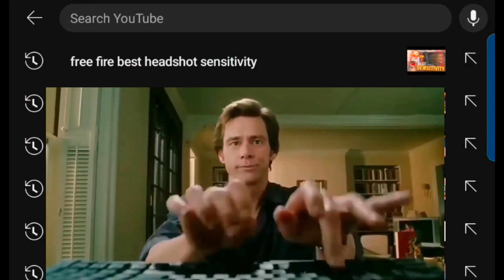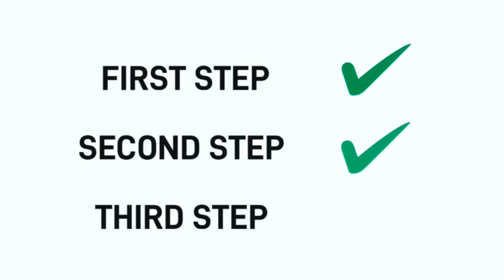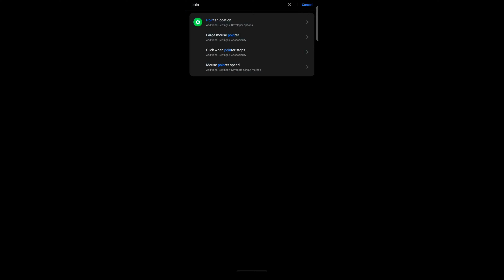Free Fire Auto Headshot Tricks 2023 Sensitivity - 2gb , 4gb , 6gb Ram Headshot Sensitivity Settings🔥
Free Fire Pro Settings [ Secret ] Sensitivity + Fire Button Size | New Headshot Setting |

                        " In this video, we have explained the new secret setting of free fire game as well as best sensitivity settings and best fire button size new "

I Your Queries

free fire ka pro settings,
best sensitivity setting free fire,
free fire ki headshot setting,

TAGS 👇
free fire
headshot trick
shotgun se headshot kaise mare
free fire shotgun headshot trick
shotgun headshot
free fire shotgun
free fire shotgun headshot
m1887 se headshot kaise mare
ff shotgun headshot trick
shotgun one tap headshot trick in free fire
onetap headshot trick
one tap headshot desert eagle trick
one tap headshot desert eagle
one tap headshot m1887
best setting for one tap headshot
how to one tap headshot desert eagle
oneshot trick desert eagle
free fire mein shotgun se headshot kaise mare
how to one tap headshot m1887
one tap headshot secret trick free fire me one tap headshot kaise mare
auto headshot setting free fire

Free Fire Top Country:
1.Garena Free Fire Indonesia Live
2. Garena Free Fire Brazil Live
3. Garena Free Fire Brasil Live
4. Garena Free Fire India Live
5. Garena Free Fire Singapore Live
6. Garena Free Fire Thailand Live

Disclamer:-